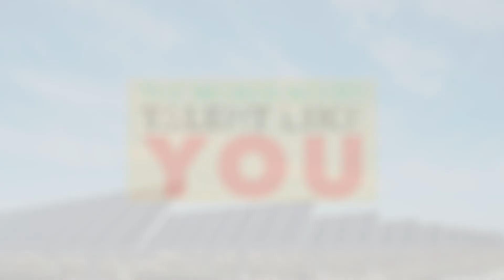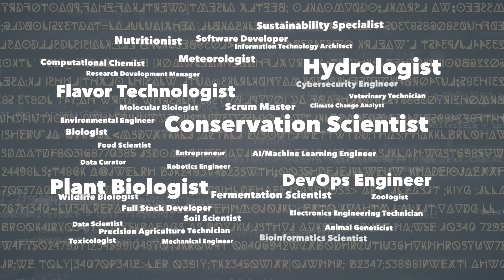Introducing Field Atlas | Presented by AgriNovus Indiana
About Field Atlas //
We help students chart their course in the ag+bio+science space. Field Atlas is the career exploration platform for students to discover innovation-driven careers in the ag+bio+sciences-- a new platform by AgriNovus Indiana.

Why Field Atlas? //
Innovation in the agbioscience industry has created cutting-edge career opportunities, with 75,000 open positions ready to be filled by high-demand talent. Students today want fulfilling careers that allow them to make a difference in the world. Careers in the agbiosciences make this possible. Field Atlas was created to connect students to the opportunities they crave and the information they need, the way they want to be reached.

Who is Field Atlas for? //
• Students: Students are aware of new and impactful career opportunities in the agbiosciences. Personalized resources and real-life, relatable stories of industry professionals make it easy to explore what is possible, and align their degrees and passions to a future in the agbiosciences.
• Universities:  Higher education is equipped to support the best outcomes for students. The most up-to-date information on an ever-changing industry allows educators to be confident that they’re providing students with the information they need to find the right career path.
• Employers: Employers are able to connect to the talent they need to fill cutting-edge jobs. Connecting with early-career talent and diverse universities has never been easier, with opportunities to be featured on the Field Atlas site to meet students where they are.

About AgriNovus Indiana
AgriNovus Indiana is the state’s initiative focused on advancing the agbiosciences sector as a nationally recognized leader through education, research, and talent development; strategic collaborations among corporations, industry associations, government, and universities; the creation and support of new companies; and branding and targeted promotions to elevate the sector. AgriNovus Indiana is part of the Central Indiana Corporate Partnership (CICP), an effort dedicated to the region’s continued prosperity and growth.